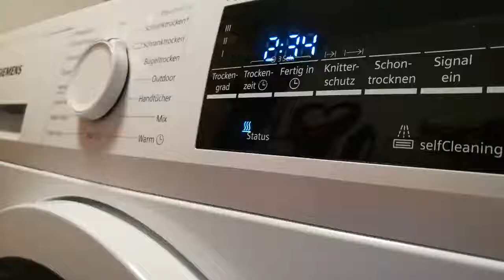Bosch Siemens Wäschetrockner Totalausfall Trockner Waschmaschine Platinen Reparatur